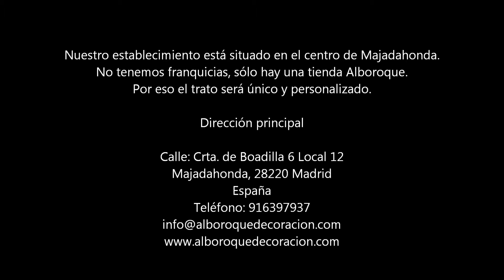Textil bauman en alboroque col.essenza.wmv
Textiles de decoración con estilo y elegancia. Tejidos de alta calidad y diseño. Encuentralo en Alboroque.